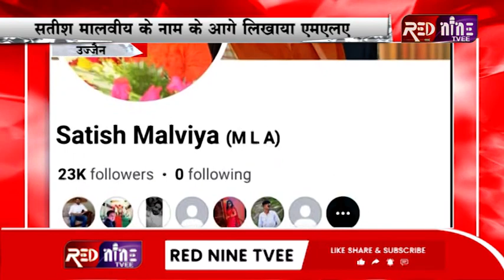चुनाव पूर्व ही उज्जैन घट्यिा विधानसभा के पूर्व विधायक सतीश मालवीय के नाम के आगे लिखाया एमएलए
फेसबुक

इंस्टाग्राम

ट्विटर